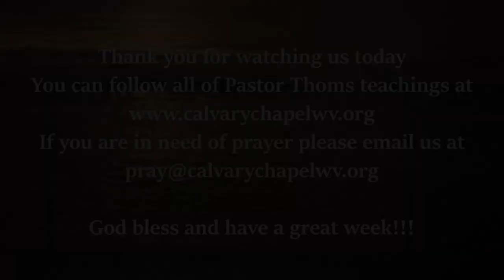Fireside Studies / David's Last Words / 2 Samuel 23